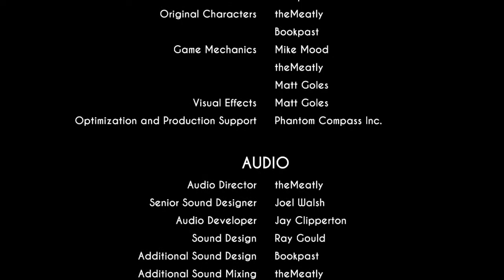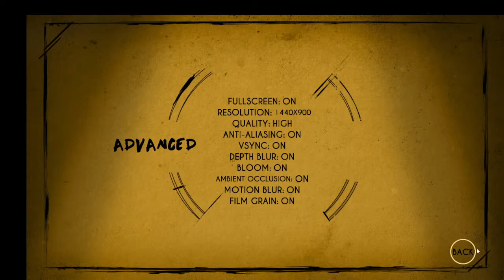play bendy and the ink machine trying to beat the game AND PLAYING MINECRAFT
can we get 30 likes also my friend is playing sorry i went afk and my Minecraft didn't work